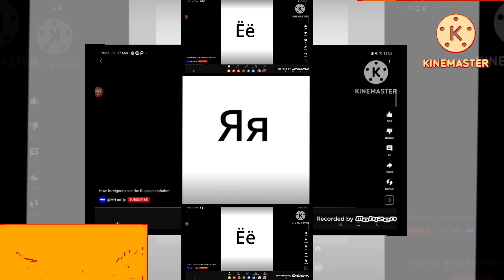(YTPMV) 17 March 2023 Scan